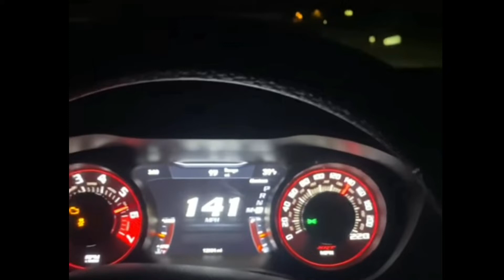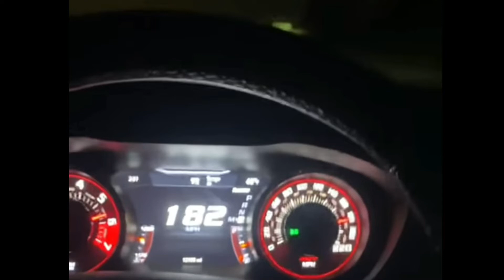Crazy Dodge Durango SRT Race, Racing the Wrong Hellcat BAD IDEA 😮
ck out this Compilation!
Get You're dose of car adrenaline Check out these epic clips!

 The best plug in to optimize your videos...